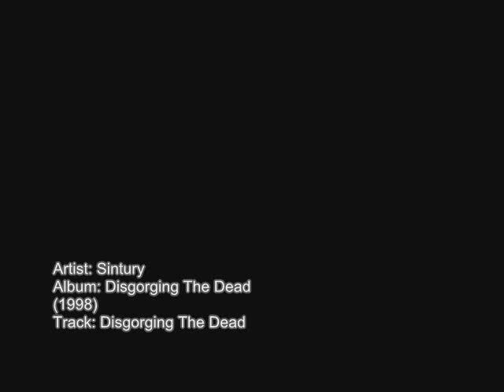Sintury - Disgorging The Dead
If you don't like it, don't listen to it. Simple as that.

Great death metal band from Cedar Hill, Texas. This shit is brutal and full of groove.